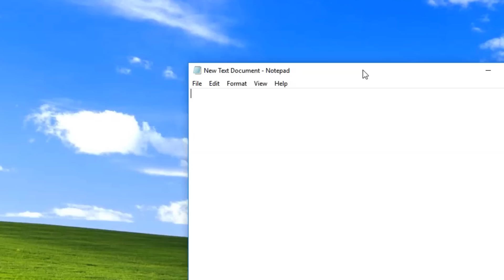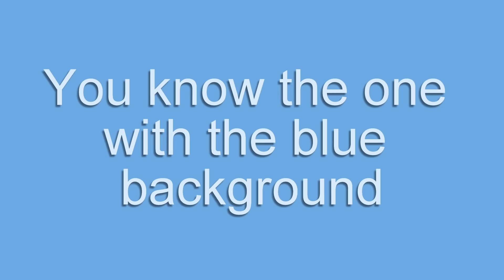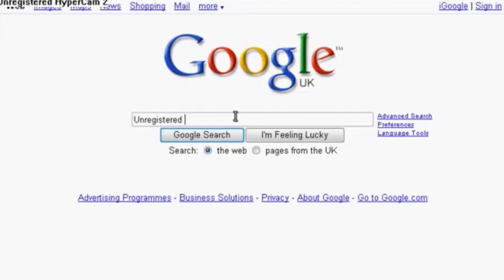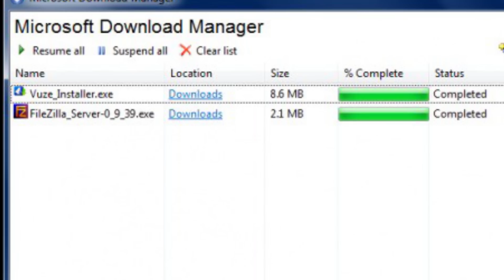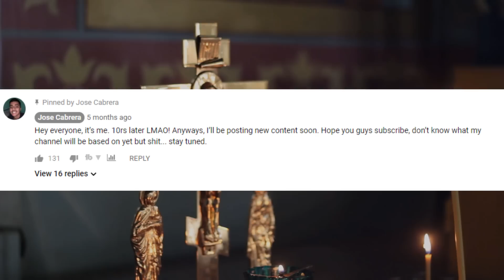those old youtube tutorials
A look back on old youtube tutorials from 2008 and 2009. A barren land haunted by dreamscape and club penguin hack tutorials, with unregistered hypercam 2 ruling over as a mysterious deity.